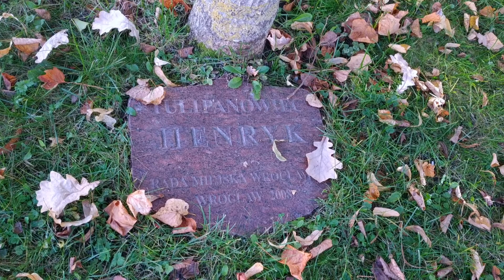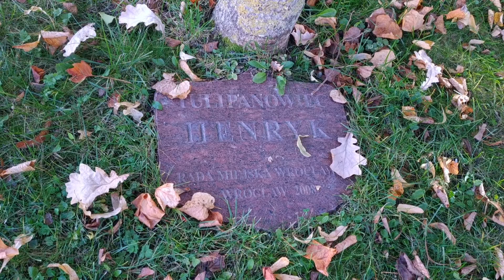Panorama Wrocławia Ostrów Tumski, kościoła św. Marcina, (Polska). ВРОЦЛАВ С ВЫСОТЫ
kościół św. Krzyża, archikatedrą św. Jana Chrzciciela, widok z Katedry

Для пожертв:Картка приватбанку 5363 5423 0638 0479
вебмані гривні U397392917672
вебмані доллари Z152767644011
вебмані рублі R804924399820